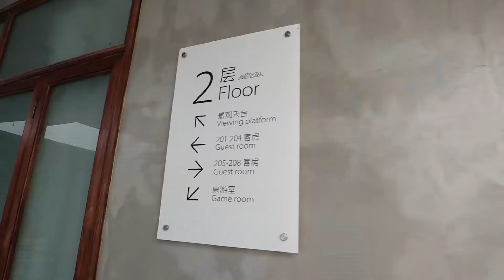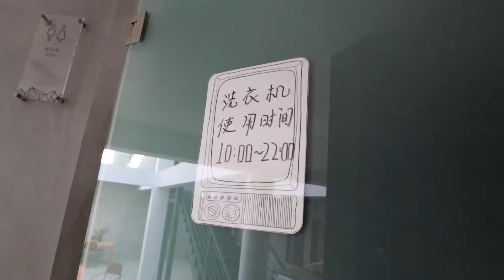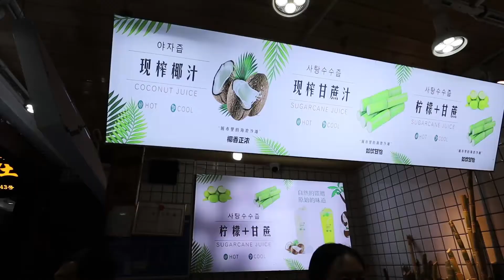大理Room Tour，房租价格，一日饮食，独自旅行我哭了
我开启了#slowtravel (慢旅行) 的人生新篇章～ 我将通过vlog的形式带大家看看各地的风光，故事，当然还有消费情况～ Stay fit & travel with me!

使用此链接注册Airbnb(爱彼迎)将获得最高￥200的抵扣金！

我还埋伏在哪里：
❤︎ Keep: Holisticfit_Cece
❤︎ 抖音：Holisticfit_Cece